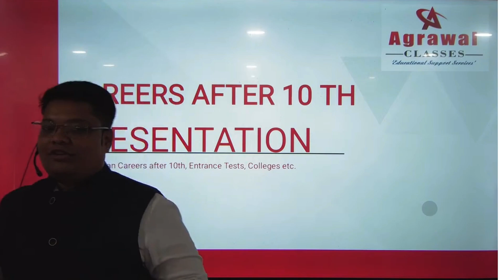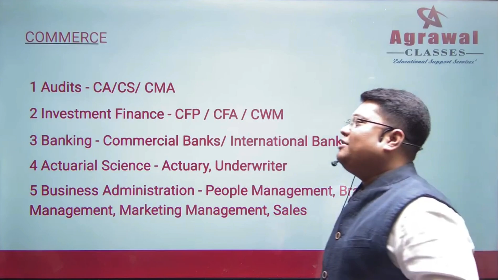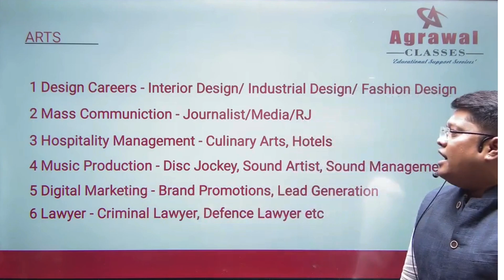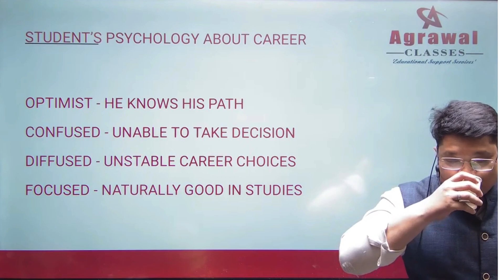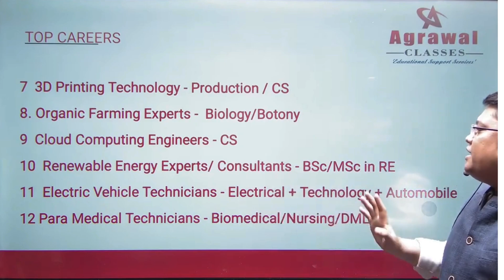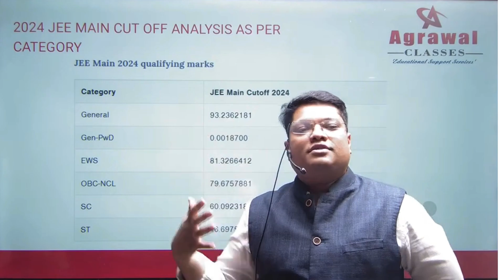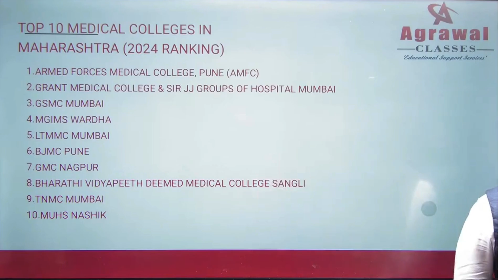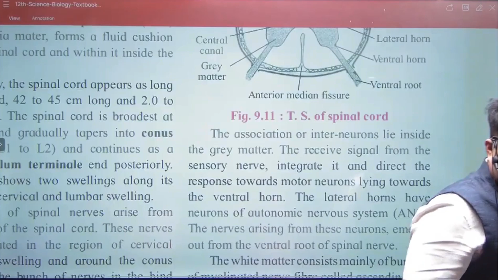Which Stream You Should Go With After 10th Passed?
Watch the complete career counseling session from the very famous Mr. Ashutosh Anant.

In this session, you will be briefed on which stream you should select after you pass out 10th stand. and how to set your career path.